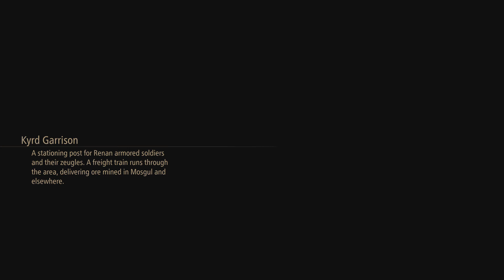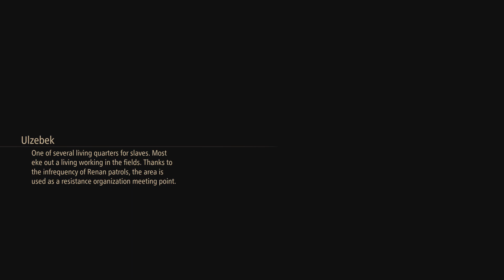Tales of Arise: Rinwell joins the party/The Journey past the Fire Wall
Arise takes place in a setting divided between the medieval world of Dahna and the advanced world of Rena.
 Rena's superior technological and magical advancement cause it to hold power over Dahna, taking its resources and treating its people as slaves.
The protagonists are a young man, Alphen, native to Dahna, and a young woman, Shionne, from Rena, who end up travelling together.
 They are later joined by other characters who also hail from both Dahna and Rena.